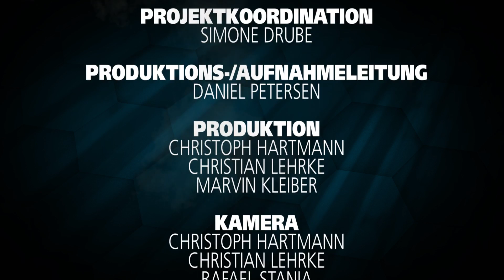MT-Melsungen Imagetrailer 2014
Die neue Saison hat begonnen und wir sind hungrig! Um unseren Hunger auf Punkte stillen zu können, brauchen wir auch eure Unterstützung.

Mit Leidenschaft, Kampfgeist und Zusammenhalt, können wir gemeinsam wirklich Großes erreichen. Wir freuen uns darauf – und auf euch! Seid ihr bereit?